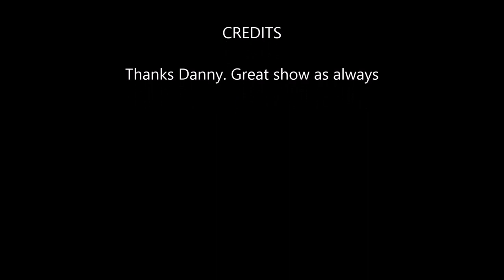Tom Jones & Shirley Bassey duet feat Danny Roman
Danny performing at Vale Royal Abbey Golf Club in 2008. Great showman.